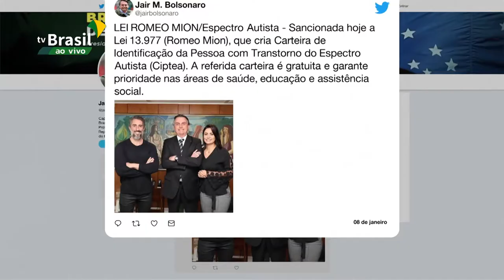Lei Romeo Mion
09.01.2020 - O presidente Jair Bolsonaro sancionou a lei que garante prioridade no atendimento e facilita a contagem de pessoas que tem autismo no Brasil. A lei Romeo Mion prevê a criação de uma carteirinha de identificação com nome, endereço, alergias, tipo sanguíneo e grau de intensidade do transtorno do espectro autista. Acompanhe.